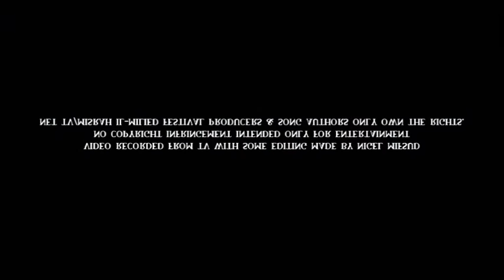Nedved Galea - I'll Be There For You (Finali KK Misrah Il-Milied 2015)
NEDVED GALEA performing a cover of I'LL BE THERE FOR YOU on the the final of Konkors Kanzunetta Misrah Il-Milied 2015.